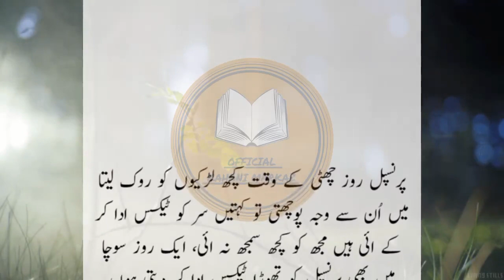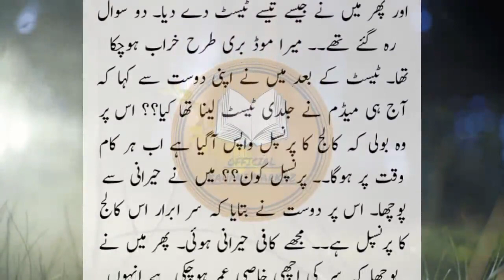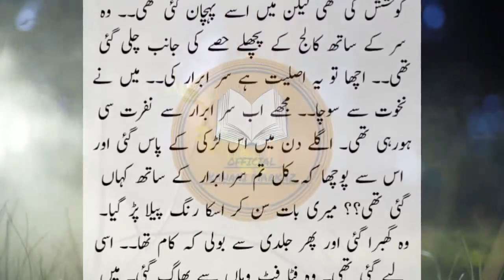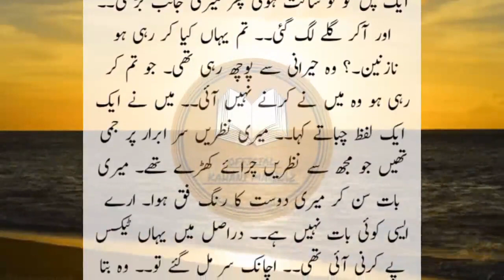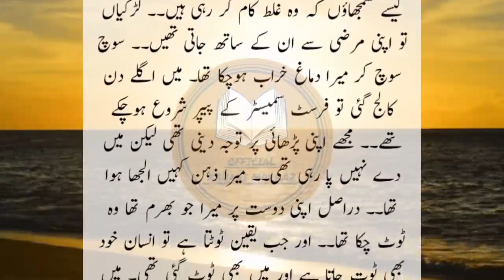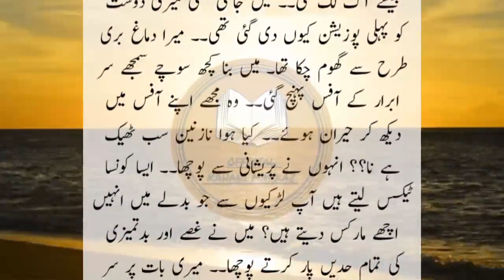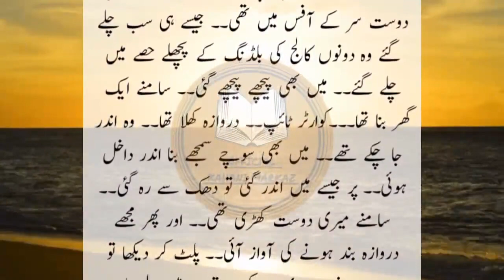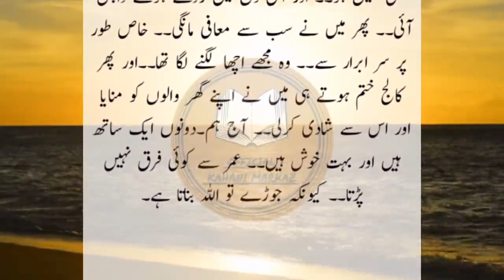New Heart Touching Story ||| Sachi Kahaniyan ||| Stories in Urdu ||| Pakistani Stories 2022-118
Welcome to official Kahani Markaz. Official Kahani Markaz presents Very emotional and heart touching stories. Official Kahani Markaz is a unique platform where you will find real life-based stories incidents. Hope you will like our moral stories.